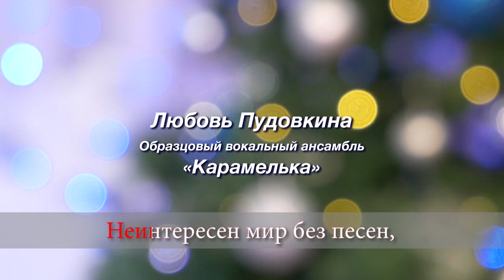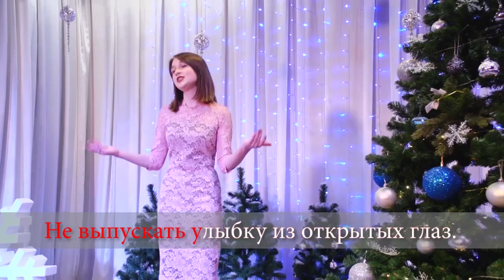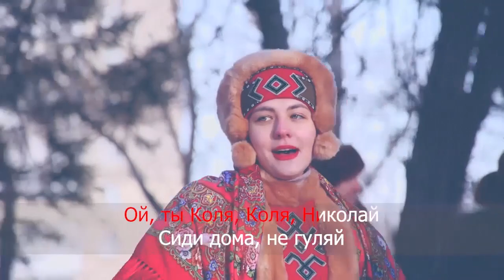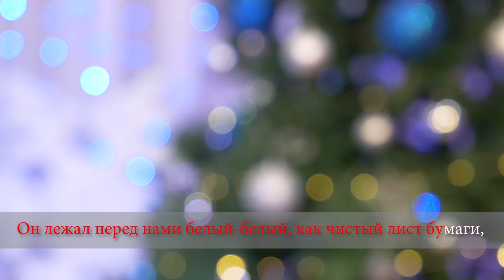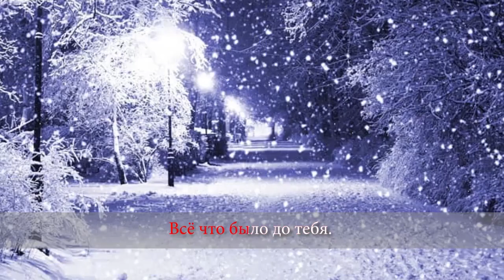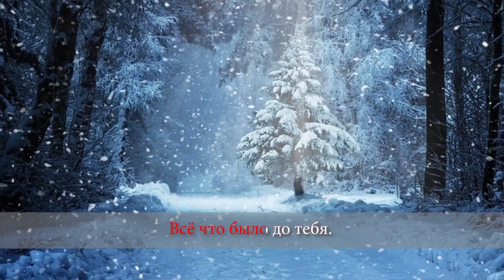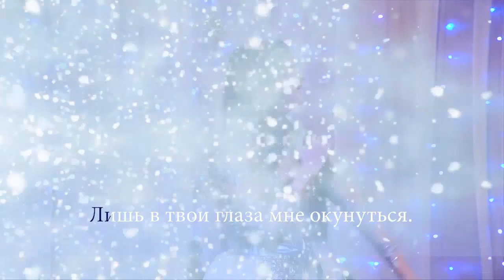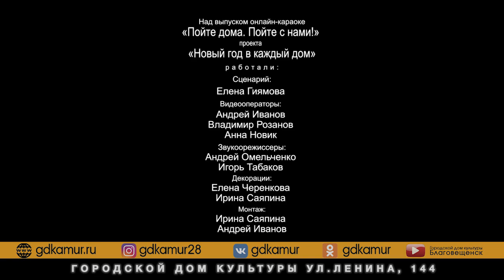Онлайн караоке "Пойте дома. Пойте с нами", выпуск 2-й, 6+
В этом выпуске онлайн караоке Вас ждут:
1 песня - "Проснись и пой" - исполняет Любовь Пудовкина;
2 песня - "Цветик-семицветик" - исполняют Елизавета Умрихина, Аэлита Кузнецова, Екатерина Емельянова;
3 песня - "Валенки" - исполняет Народный ансамбль песни "Русь";
4 песня - "Ах, мамочка" - исполняет Анастасия Старинская;
5 песня - "Снег кружится" -  исполняет Дмитрий Хмара;
6 песня - "Синий иней" - исполняют Эльвира Габараева и Алексей Анганзоров при участии студии современного эстрадного танца "Эксклюзив".